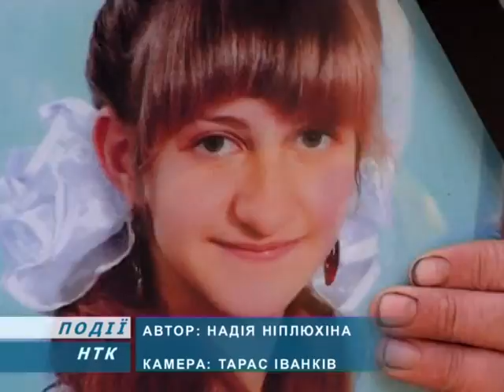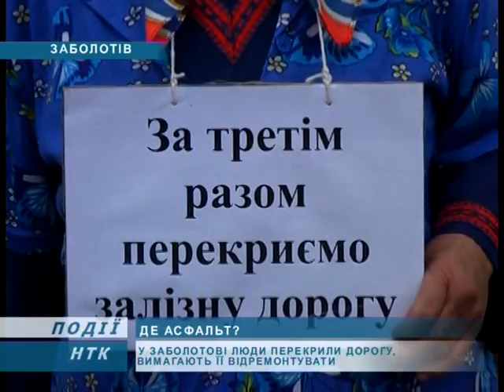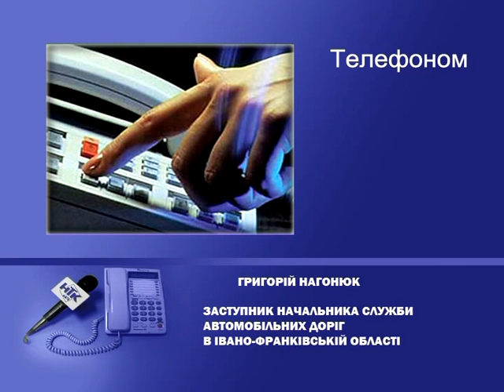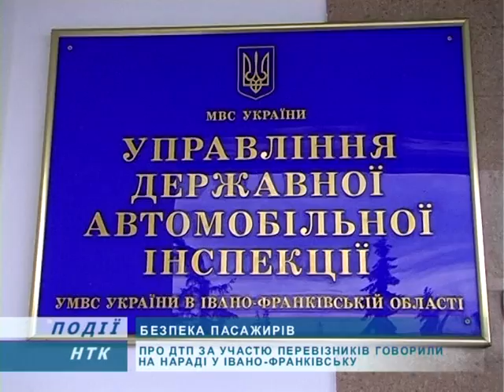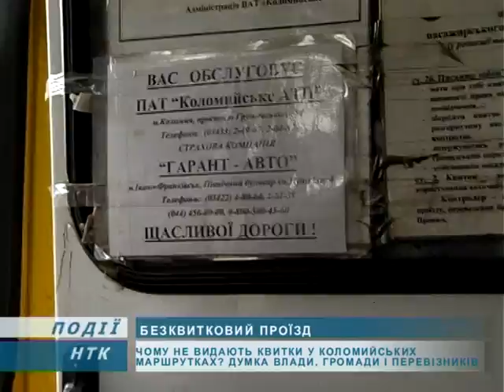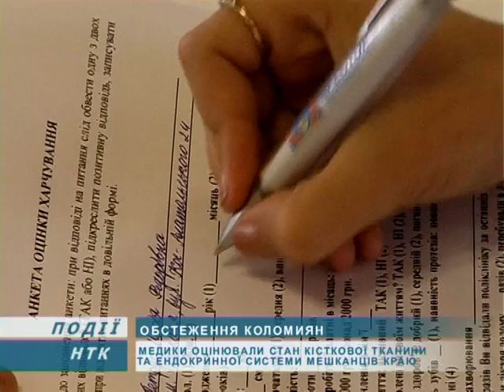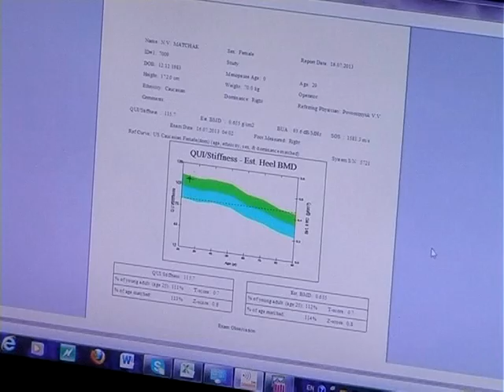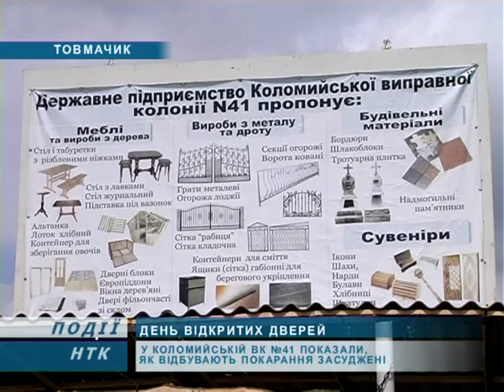Інформаційний випуск "Події тижня" за 20.07.13.